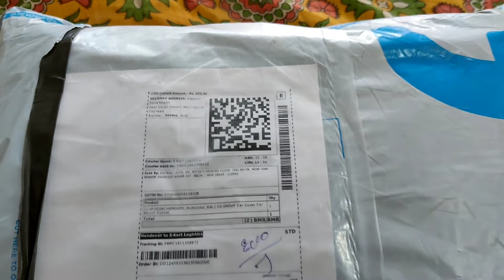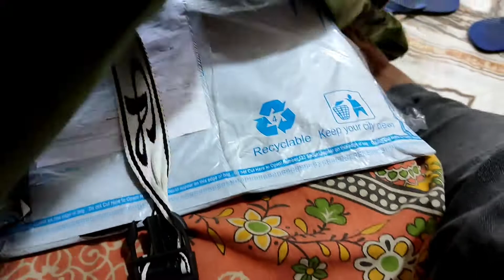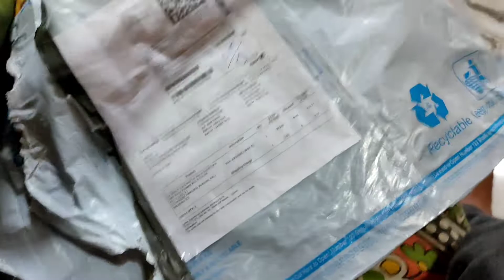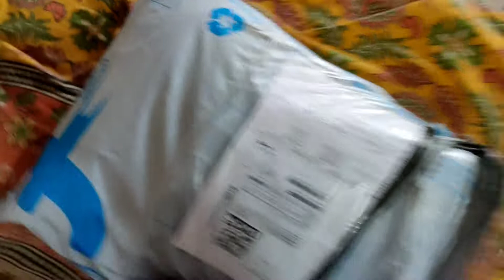Eeco ka cover Online Lene Se Pahle Yah Jarur Dekhe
eeco review,
eeco cng,
eeco ac,
maruti suzuki eeco non ac,
maruti suzuki eeco price,
eeco on road price,
maruti van,
maruti ecco modification,
Maruti,
Maruti Suzuki,
Maruti Suzuki EECO,
Maruti EECO,
Maruti EECO 7 Seater,
7 Seater EECO,
AC EECO,
Maruti EECO Hindi Review,
CNG EECO,
Maruti Suzuki CNG EECO,
Eeco Mileage,
Maruti EECO Mileage